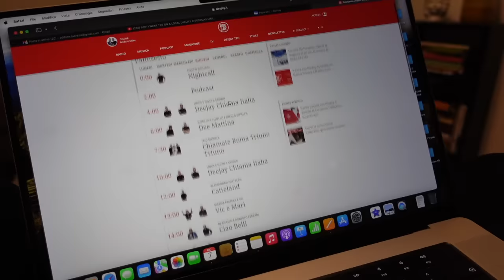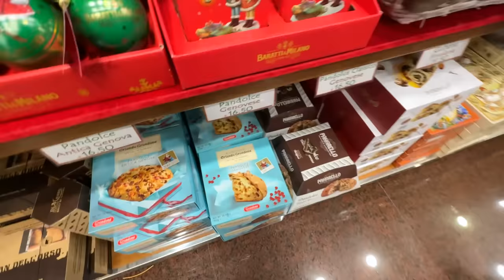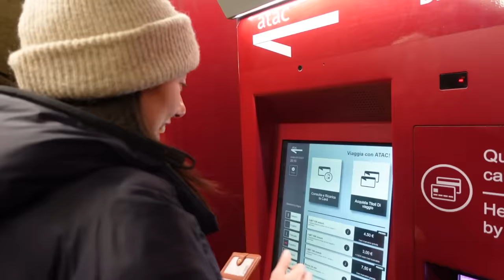Italian vlog: la mia vita quotidiana a Roma in un fine settimana lungo! (Subtitled)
Italian vlog about daily life in Rome, Italy.